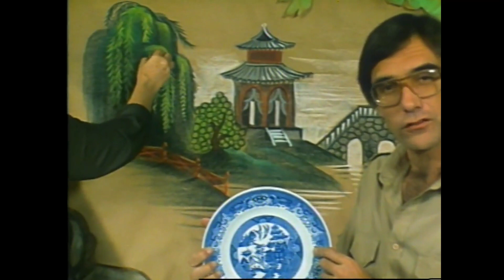Teletales The Willow Tree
A girl who defies her greedy father and elopes with the gardener's son rather than submit to a prearranged marriage to a wealthy prince.